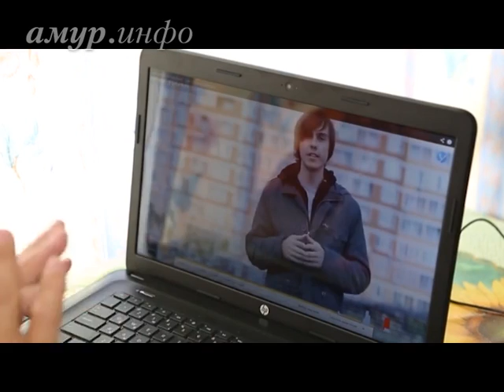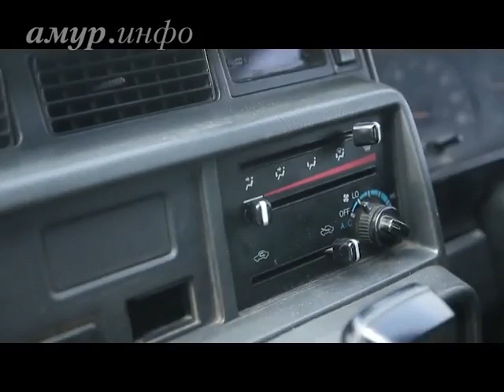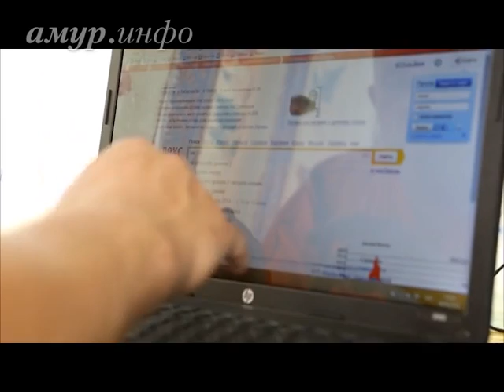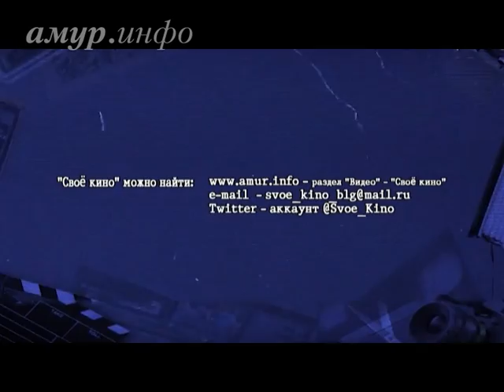«Свое кино» о фильме за колючей проволокой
Выпуск № 9 Ссылка на сайт / Видео предоставлено ТК "Альфа канал"